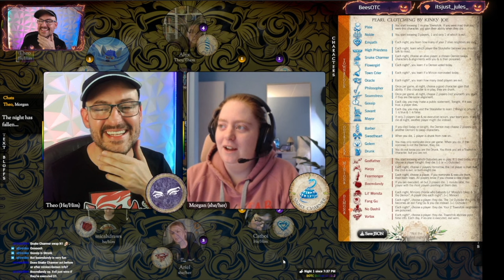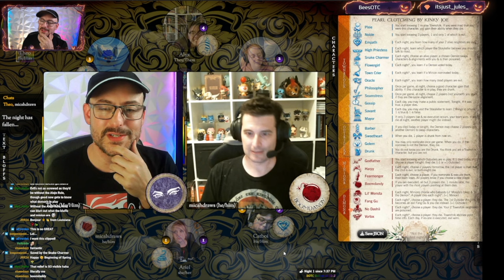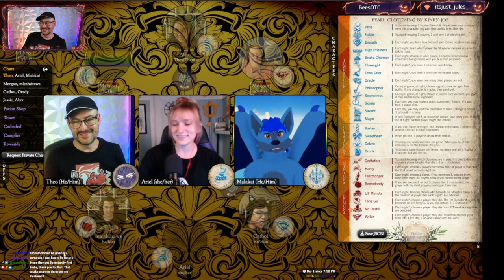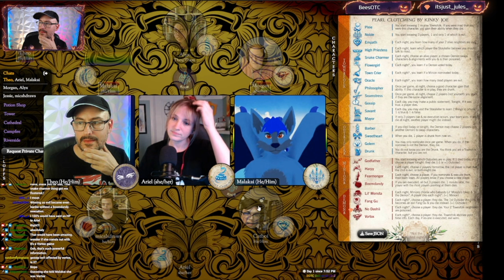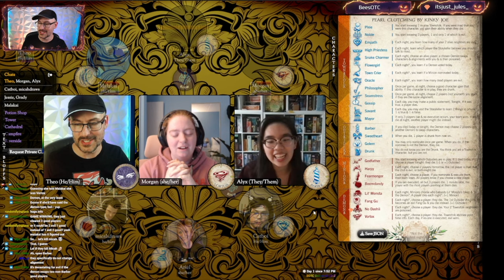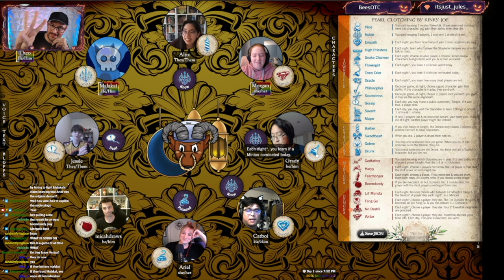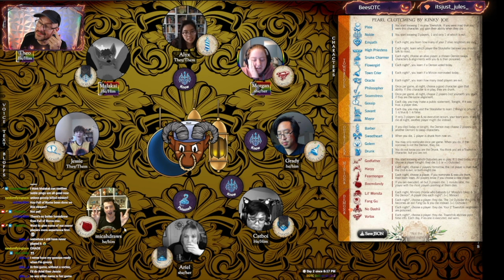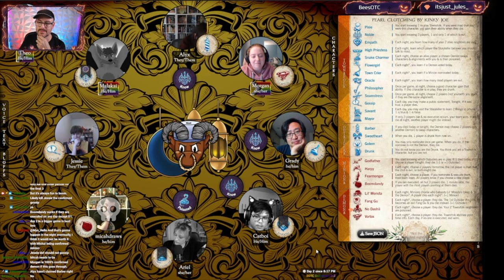19 - Snipe Hunting - Blood on the Clocktower Live! [Pearl Clutching]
In our nineteenth ever game of Blood on the Clocktower live we're commemorating Ramadan and playing the script Pearl Clutching by Kinky Joe!

TIMESTAMPS (Spoilers):
0:00 - Intro
2:06 - Night One
14:57 - Sign up now for the FIELD GUIDE TO FLORAL DRAGONS campaign to get a free spin pin d6 with your pledge!
15:55 - Day One
36:57 - Night Two
39:47 - Day Two
57:24 - Grimoire Reveal and Debrief